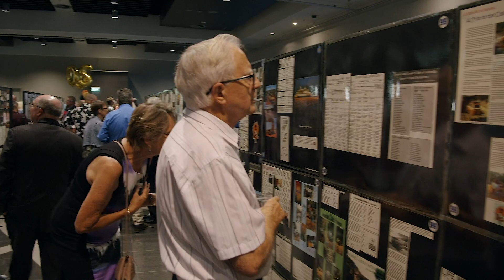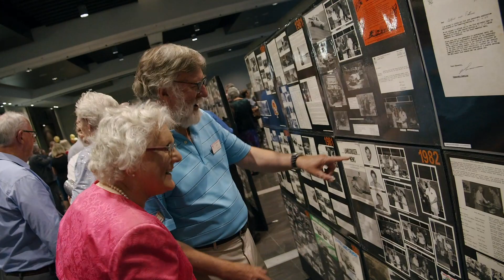Highlights of the 50th Anniversary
A 3 minute highlights of the event, with some comments from members.